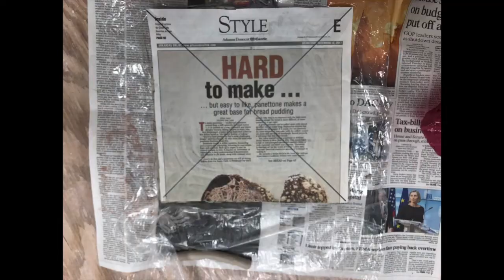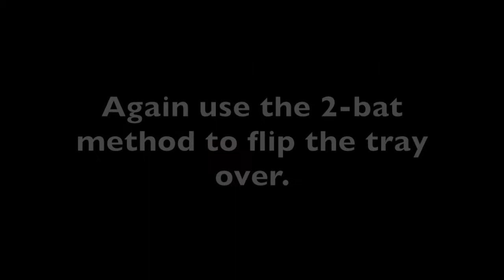coil tray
The tray needs to dry evenly, which in most climates means slowly and away from drafts. I drape mine in newspaper and leave it in a cabinet. Don't try to pick it up from the bat until it's well on its way to leather hard.
The tray is sitting on newspaper in my demo. Once the tray is leather hard, you DO need to remove that newspaper below it — newspaper holds water and will cause the bottom to shrink much more slowly than the top, which leads to cracks.